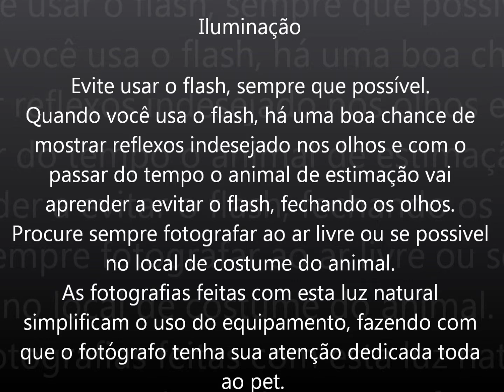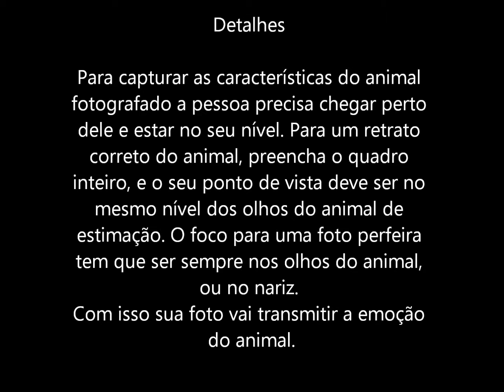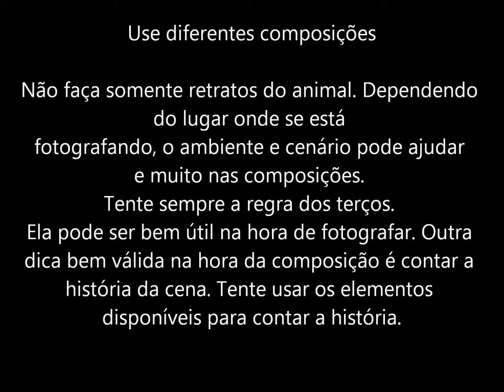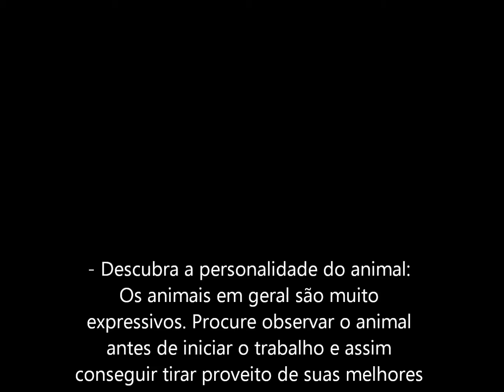Trabalho final Arquitetura1